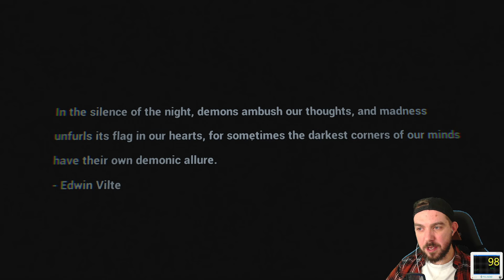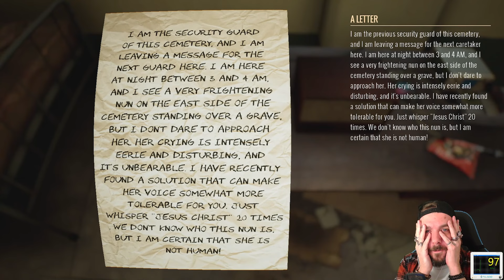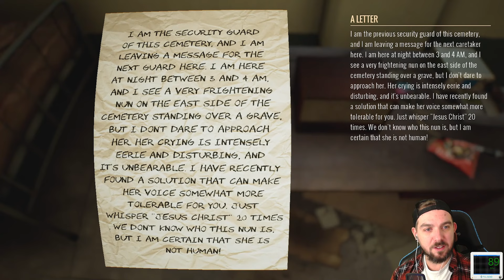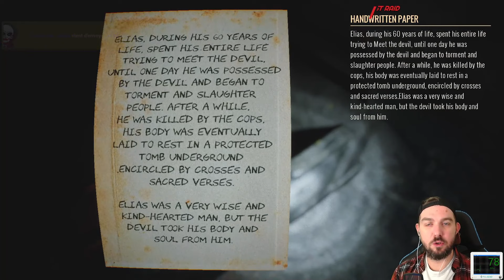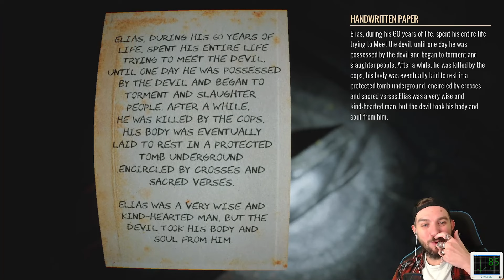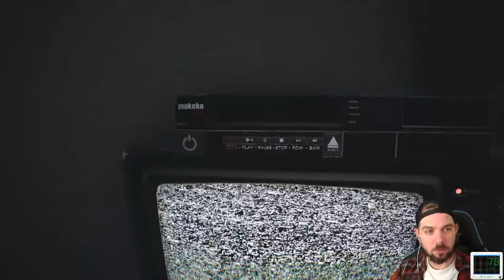Graveyard Shift [FR] - GARDIEN DE NUIT dans un CIMETIÈRE, le MEILLEUR JEU D'HORREUR de 2023!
Let's Play du jeu d'horreur Graveyard Shift.